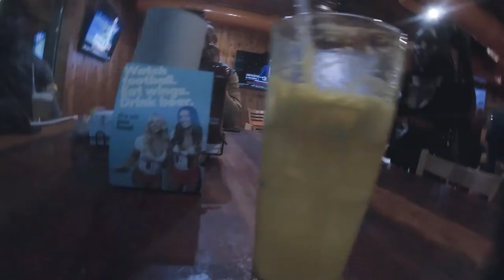Friday Bike Night At Big Steve's Designz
It's Friday bike night. We roll out to Big Steve's Customs motorcycle shop for Bike Night. Steve gives us a tour of his new location in Romulus, MI. We then head to Hooters for a bite to eat. Steve does custom motorcycle builds, custom paint, LED lights and upgrades for cruisers, sport bikes, sling shots and other 3-wheeled vehicles. He has over twenty five years of customizing experience. Steve has created some of the sickest designs in Michigan and on the East Coast.